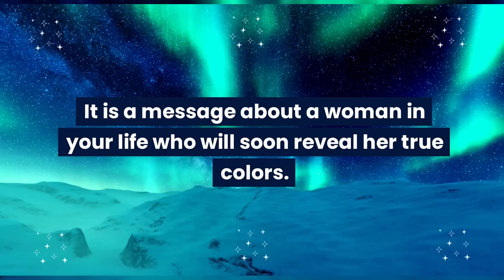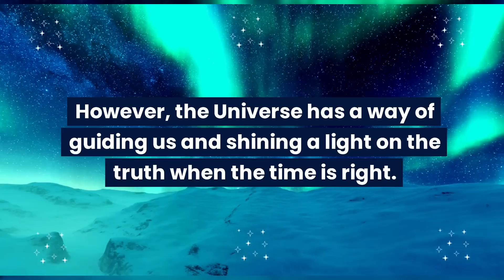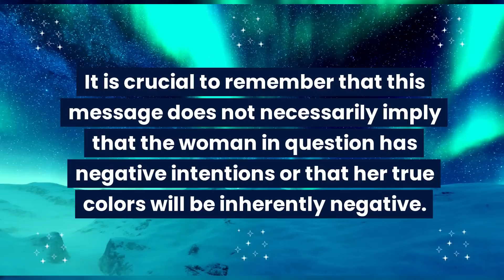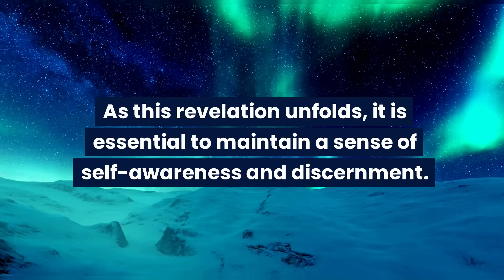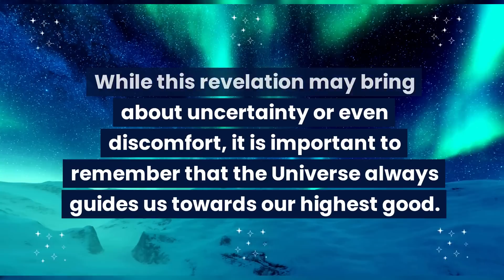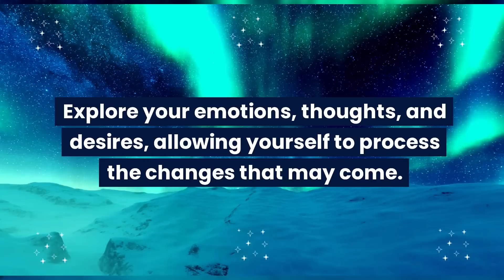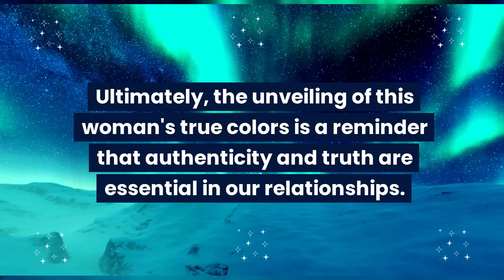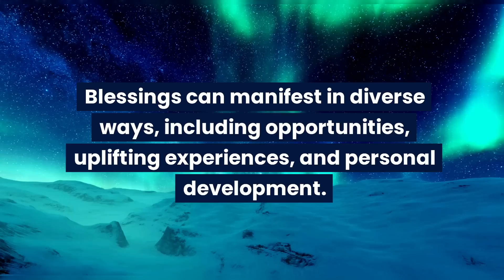Act on time and block this person... Universe message & Angel message for you